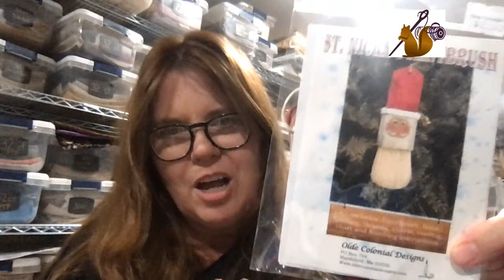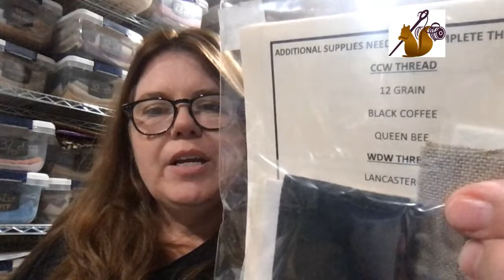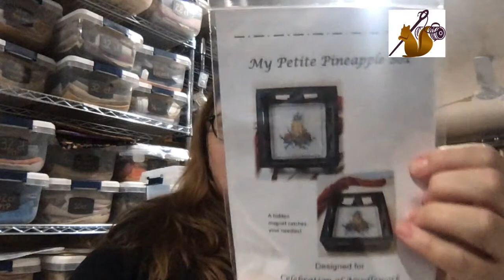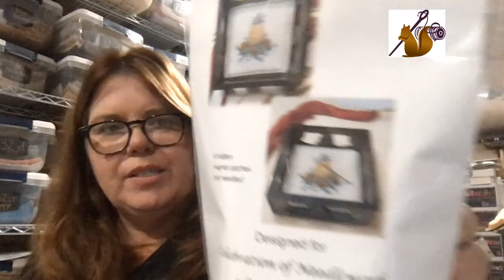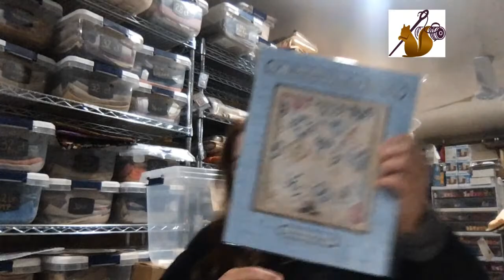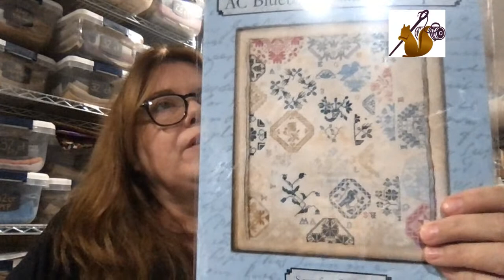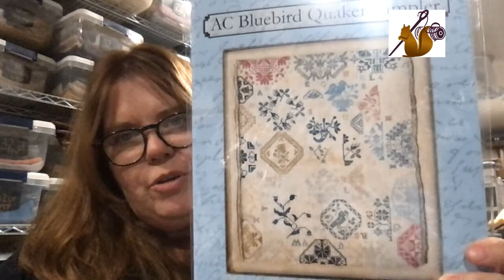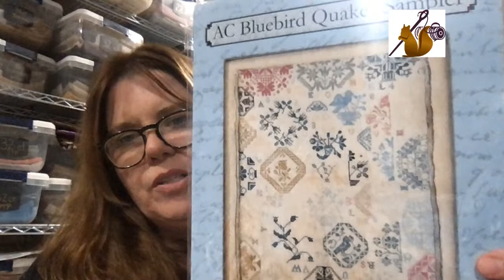No use crying over Spilt Milk... and thoughts on loyalty program.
Hi All!  I'm posting the links to our Soiree 22 mini classes below:

This link will take you to all the mini workshop listings.  Just scroll down and you'll see all the choices.